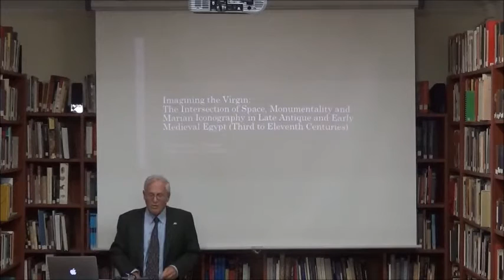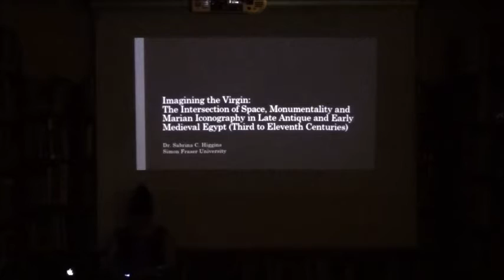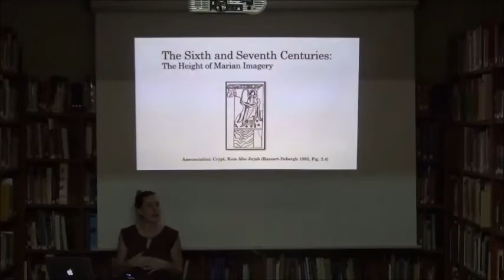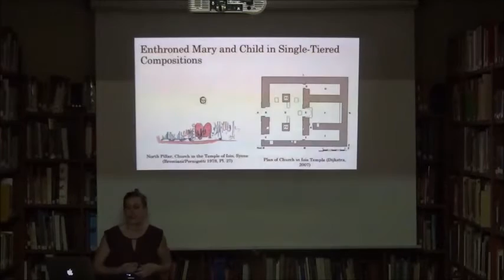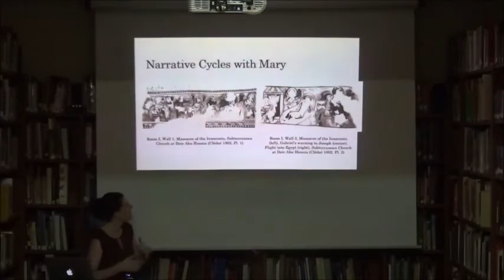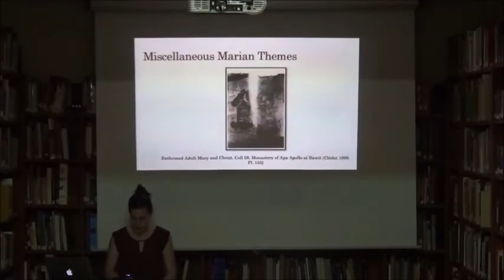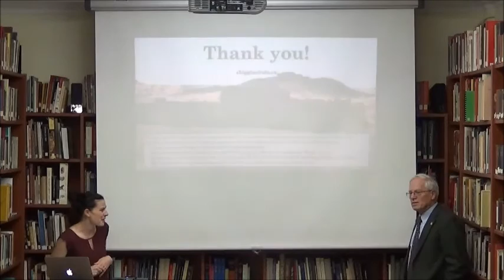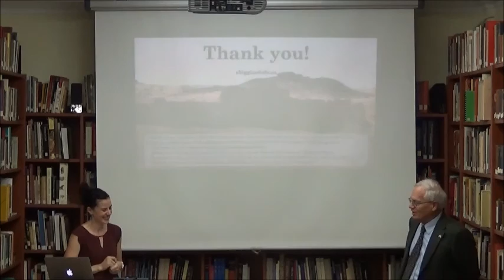Monumentality & Marian Iconography in Late Antique & Early Medieval Egypt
Lecture by Sabrina Higgins (Assistant Professor, Stavros Niarchos Foundation Centre for Hellenic Studies, Simon Fraser University) - 18 October 2017

“Imagining the Virgin: 'The Intersection of Space, Monumentality and Marian Iconography in Late Antique and Early Medieval Egypt (Third to Eleventh Centuries)”

This talk contextualizes the iconography of the Virgin Mary within the framework of Late-Antique and Early Medieval Egyptian Christianity. It situates the creation of a visual culture associated with the Virgin within its historical parameters, particularly highlighting the relatively late appearance of Marian imagery on the chronological axis of Christian Art, and examines the unique spatial considerations for the placement of these images. In doing so, the talk traces the diachronic appearance of particular Marian iconographies, while also interrogating whether particular images were localized to specific areas within ecclesiastical and monastic settings.